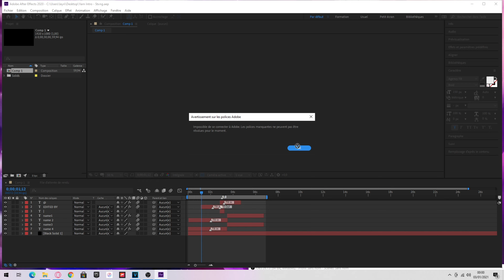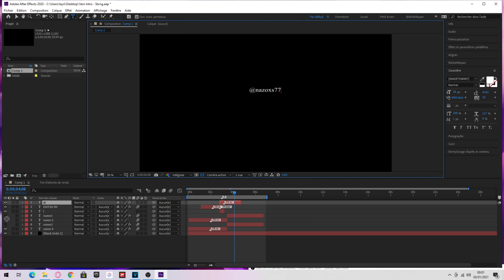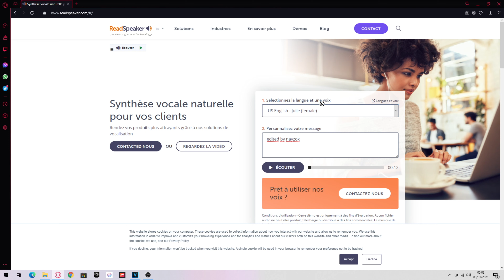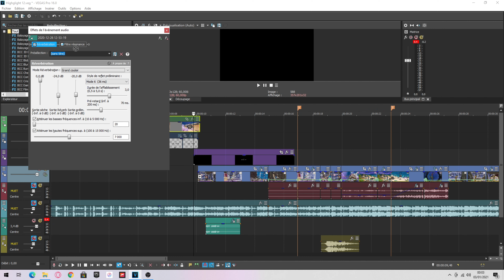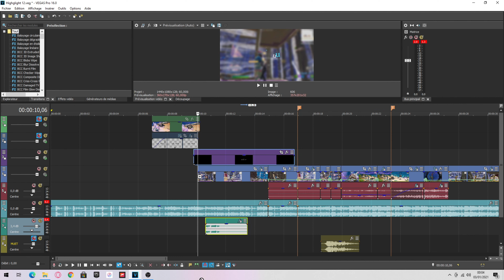COMMENT FAIRE LA MEILLEURE INTRO POUR VOS HIGHLIGHTS (yarn,clerke,lmgk,naiv) | NaZoxS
On se retrouve dans :How to dit the best edited by + voice intro type(yarn,clerck,lmgk,naiv)

Comment je fais mes montages 🖥

1-Je débute les montages avec ShareFacrory
2-Puis je transfère mon clip vidéo sur ma clé USB
3-Puis j’upload avec Sony Vegas Pro 15 pour obtenir un rendu de meilleure qualité
4- je l’upload sur YouTube et voilà

Les règles

Dans les commentaire des vidéos :

🚫Pas de commentaires haineux ou rabaissant, Pas de lien ( n’y mêle de # ) Si vous voulez me parler pas SIL VOUS PLAIT ne le faites pas dans les commentaires mon discord 👆🏾🚫

Dans les lives :

🚫Demande 1 fois pour être modérateur si je te vois souvent sur les lives ou les commentaires peut être que je réfléchirait pour une promotion ! No spam ne spam et insulter sous aucun prétexte les abonnés ou les nouveaux membres 🚫

Vous êtes les bienvenue sur cette chaîne ! Bonne continuation